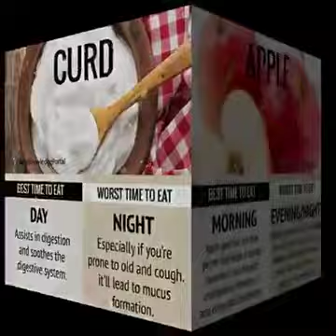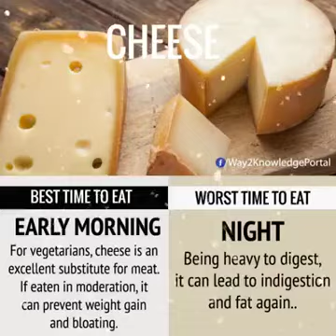Kaji Semula Cara pengambilan Makanan setiap Hari anda!